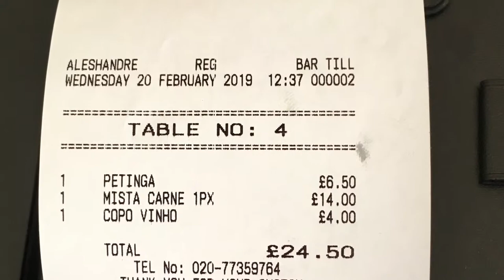Grelha D'Ouro, 151 153 S Lambeth Rd, London SW8 1XN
Whitebait.
Mixed grill.
Double carbs.
No veg.
House red.
And doggy bag.

Beethoven's Piano Sonata no. 2 in A major, Op. 2 no. 2 II, Largo appassionato performed by Paul Pitman.